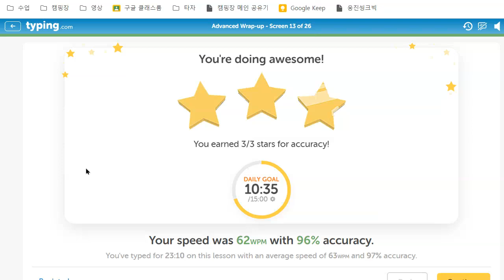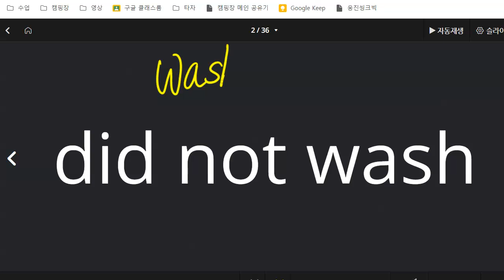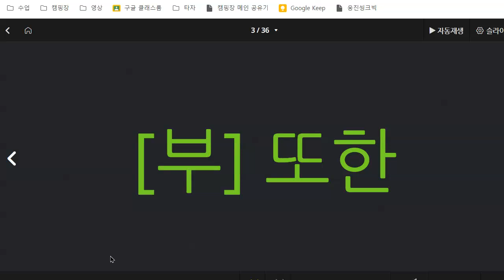이채빈 2023 01 20 초등 단어 어휘 성취도 60 재점검 예정